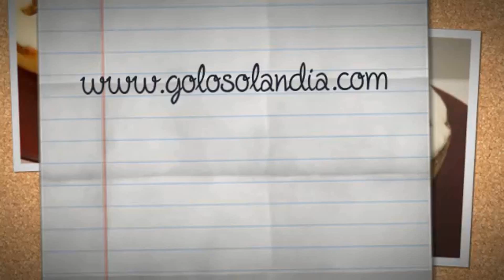FLAN de QUESO, 😍🍮😋PASTEL FRÍO DELICIOSO y CREMOSO Receta # 295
Como hacer un delicioso postre con una textura delicada.
Fácil y deliciosa receta paso a paso, de flan de queso.

Ingredientes:

500 ml de leche entera.
420 gr de queso de untar.
140 gr de leche condensada.
5 huevos L.
10 ml de esencia de vainilla.
200 gr de azúcar para crear un caramelo casero.